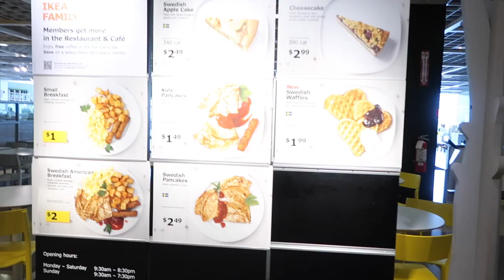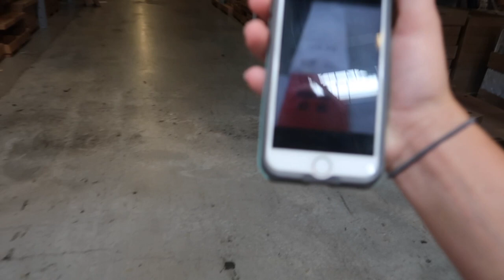IKEA SHOP WITH ME + HAUL 2018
Finally was able to go to Ikea and buy some stuff for my room! I hope you guys enjoy this type of video, it was fun to make since it was a little different than what I usually do on this channel.

❃Links

Black Cart

White Floating Shelf

White Night Stand

Artificial "spike" plant

Tiny Plant:

Rosemary artificial plant

sub count: 3.2 thousand

Comment what you want to see in my vlogs.

♫Music♫

FAQ:
What camera do I use? Canon 70D for professional pictures + canon G7x mark II for vlogging